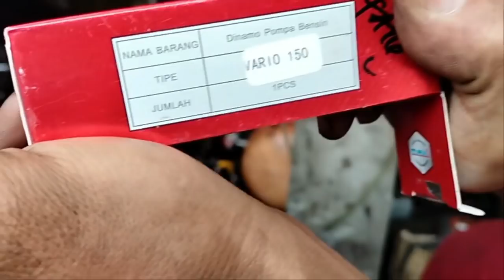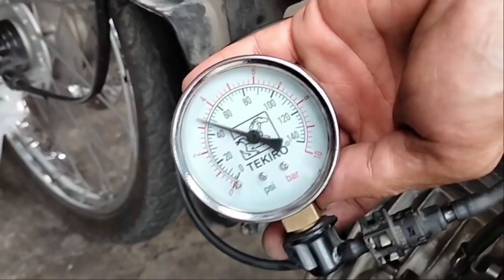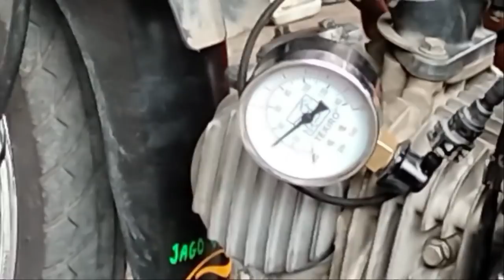supra x 125 FI brebet mati matian/ trick agm